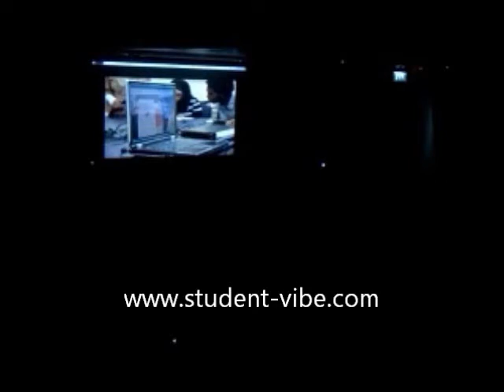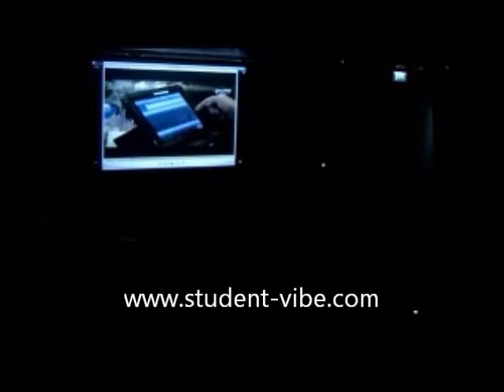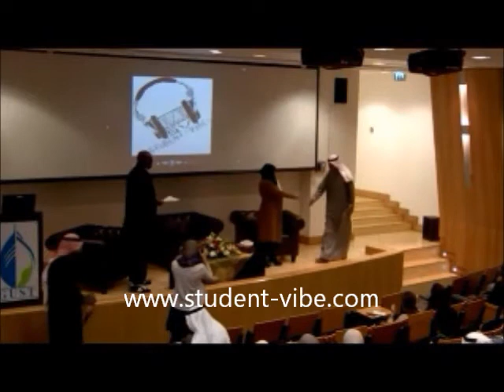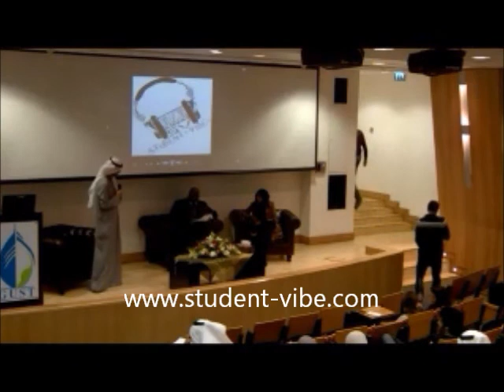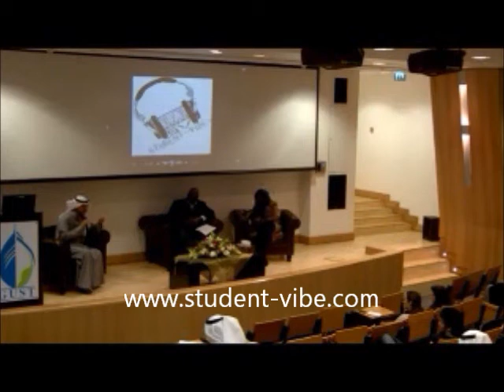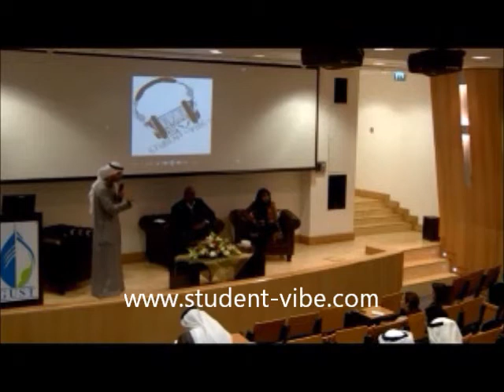Student Vibe رِحلة عَطاء مع بركات الوقيان [HQ]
First event organized by Student Vibe online radio station at GUST. A seminar with the media star Barakat Al-Wegyan talking about his great journey in the Arab media.